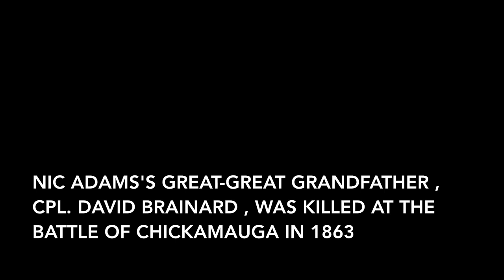A reading of a Civil War Letter to loved ones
Lakewood Author Nic Adams gives voice to his Great Great Grandfather who died in the battle of Chickamauga Civil War.